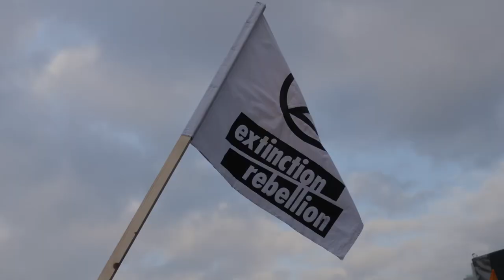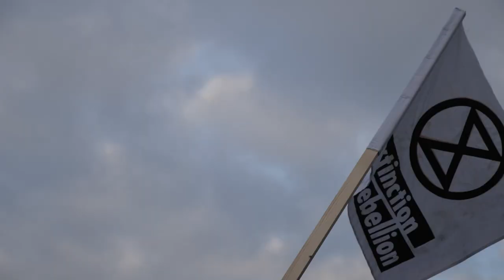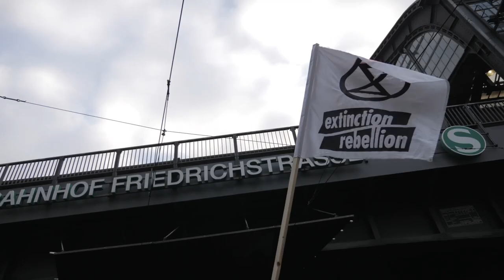[XR Berlin 01.12.2018] Extinction Rebellion @ Klima-Kohle-Demo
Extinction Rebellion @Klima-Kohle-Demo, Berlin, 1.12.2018